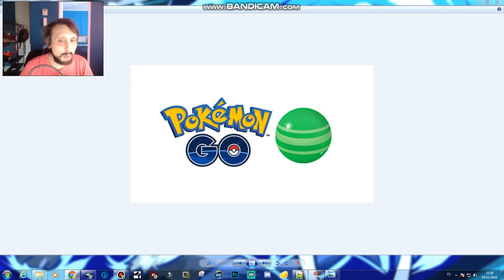Guia caramelos Pokémon Go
guia caramelos pokémon go -  2018 - guia pokemon go, huevos eclosion pokemon go, featured, pokemon go huevos, guia incubacion pokemon go, guia caramelos pokemon go,
KILOMETROS PARA CONSEGUIR CARAMELOS CON LOS POKEMON ACOMPAÑANTES | Rocofra
Polvos y posibles caramelos sin salir de casa Hack joystick android truco pokemon go

 pokémonedas pokémon go, pokemonedas infinitas pokemon go, trucos, trucos pokemonedas, trucos pokémonedas, truco para pokémonedas pokemon go,

 2017 - Han llegado cambios importantes en la manera de Conseguir Pokémonedas en Pokémon Go tras la actualización

 2016 - Incienso ilimitado en Pokemon GO
como evitar "hard ban" pokémon go - evitar "ban permanente" pokemon go guia como usar los bots bien: ..